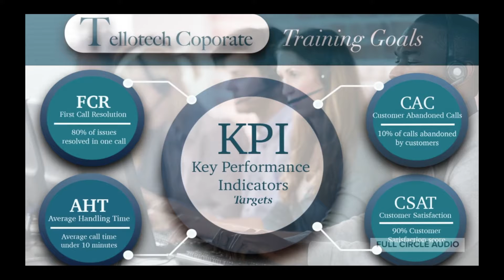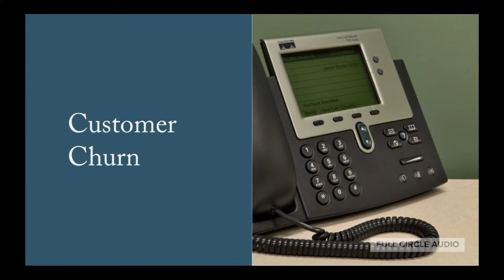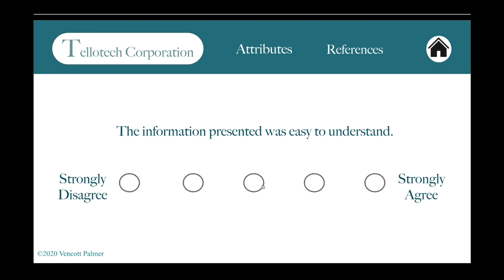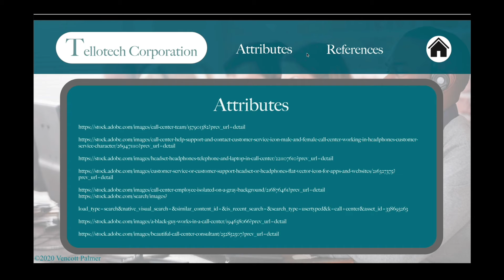New Training module Corrected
This is a hypothetical pitch for a training video to a make-believe call center called Tellotech for my Master's Program at Full Sail University